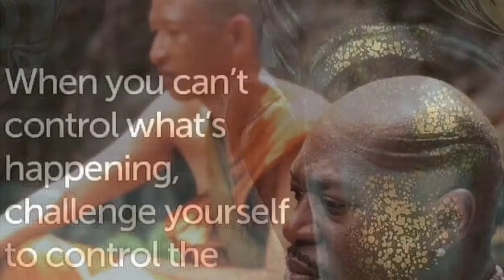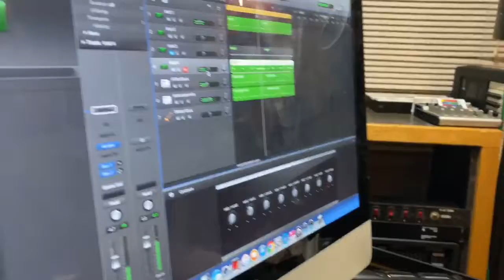ChiefBeh 420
All of April this leap year of 2020, is 4/20. I’ve been on a pilgrimage for the past 10 years engaging the world in search of Holistic Healing and I’ve now become an International Broker for Medical Marijuana! It’s been filled with a lot of obstacles but none bigger than Covid -19. Our World is at a stand still with a lot to analyze and reflect on. This is my month long project to process what I now possess! I’ve suffered from a lot of industry experiences In trying to produce a series that has given me my own reality to be a creative force. I started off wanting to heal myself and in doing so I believe I can now introduce countless individuals to explore manifestation within Mother Nature.